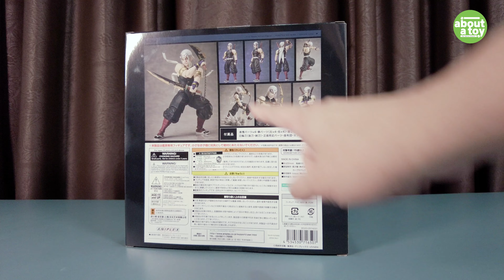รีวิวของเล่นดาบพิฆาตอสูร : 1/12 Buzz.mod Tengen Uzui [Aniplex]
ชี้เป้าลิ้งค์สินค้า